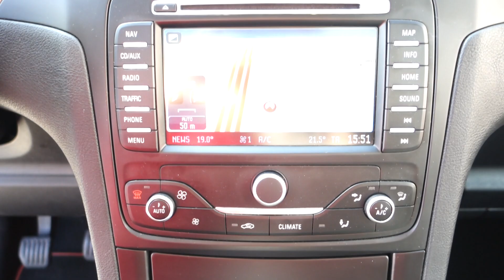FORD GALAXY 2.0 TDCI 120 KW PANORAMA, WEBASTO - D1 CARS .int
KOMPLETNÍ INFO O TOMTO VOZE VČ. CENY, NALEZNETE NA